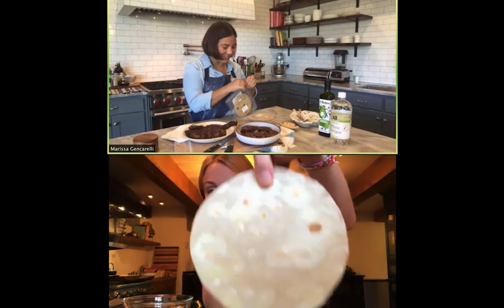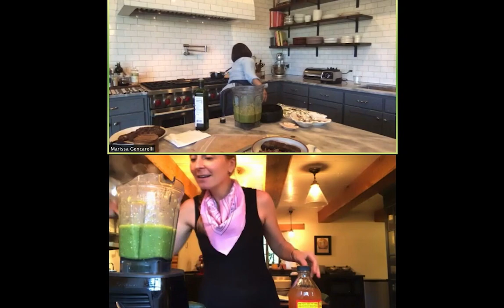Teach Me Something: Marissa Gencarelli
So much of what we make at Milk Bar is based on the flavors of my childhood - the Sugar Babies warm from my mom's purse, that dreamy vanilla, rainbow birthday cake - these are the moments that shaped me. Making a day job out of chasing down nostalgic recipes is something Marissa Gencarelli gets - she built a whole business on the tortilla recipe of her youth and this week she teaches me her hometown taco recipe.

Tacos de Carne Asada Sonora
Serves 8 – 10 tacos

In Sonora, we have the best of both worlds with abundant seafood from the gulf of California and a deep cattle ranching tradition. Seafood is mostly eaten in the morning and lunch, while steak is reserved for night meals with the exception of machaca and tacos de cabeza that are served in the morning only. There are several ways to grill the steak, but we do have some cardinal rules:
Never ever marinate the steak.  Salt and pepper – nothing else.
Quality matters, but most taqueros do not stick to just 1 cut of meat. You could be going to a taquero using cabreria (ribeye, filet, etc) or another using sirloin, ribeye combos.
Flour tortillas made Sonoran style (the fat to flour ratio is different than what you find in most grocery stores). Corn is available if you ask and we do use corn for special taco called Lorenza. Thus for the most part tacos are done with flour tortillas.
Grilling – it is typically done over mesquite wood, though there are variations. One of my favorite spots is made over a flat top that is greased with tallow. They call this method “tacos cebosos” aka fatty tacos. Heart attack for sure, but incredibly delicious.
Toppings are simple: red salsa, taquero green and fine cabbage. On the side you always have grilled and caramelized onions.
Aperitivo. Every taco stand will have without a doubt a bowl with cucumbers, radishes and limes. These are free and you just “snack on them” while you wait for your tacos.

Ingredients
1 lb of a combination of steaks (Delmonico, Ribeye, Skirt)
Sea salt and freshly ground pepper

Salsa Roja
1 lb of red tomatoes
1 garlic clove
3 chiltepines or chile piquin
1 tsp white vinegar

Salsa Taco Stand
12 oz tomatillos  about 8 (husked and cleaned)
5 serrano peppers
5 jalapenos
¼ white onion
1 garlic clove
1 tbsp white vinegar
½ cup of avocado oil or grapeseed

Toppings
Finely chopped white cabbage
Green onions for grilling

Sides
Cucumbers
Radishes
Limes

Flour tortillas

Preparation

Red Salsa:
Bring a pot of water to a boil. Drop the tomatoes and remove after 1 minute. Let them cool and peel. Cut in 4 sections and remove seeds. Place in a blender with garlic, vinegar and chiltepines. Blend until completely smooth and transfer to saucepan. Simmer for 10 minutes and add pinch of oregano. Salt to taste.

Taco Stand:
Cut the tops of serranos and jalapenos and discard. Place the chiles along with tomatillos, onion and garlic in a pot with enough water to barely cover and bring to a boil, lower heat and cook until the tomatillo color becomes almost a khaki green about 15 minutes. Strain the extra water, place in the blender and pulse a couple times. Add the oil and vinegar. Blend until completely emulsified and smooth. Salt to taste and blend again.

30 minutes before, bring your steak to room temperature and salt and pepper generously 10 minutes before grilling.

Heat up the grill, if using wood follow your normal process until its ready. If using gas or a stove top you want your grill as hot as you can about 600.  Grill for about 5 min per side depending on the cut and thickness. While I love my steak to the rare side, this is not the time to eat it like that… you want it medium to medium well.  Remove and let it rest for 10 minutes, if you can’t wait, let it rest for at least 5 minutes.

Now we are ready to chop! You want to have bite pieces with steak…not tiny (if you ever get very tiny pieces at a taco place be very skeptical) though not so big its too hard to eat.

Heat up the flour tortillas and assemble the tacos in the following order: meat, cabbage, 1 tbsp red salsa and tsp drizzle of taco stand. Enjoy with limes and grilled onions on the side.

Provecho!